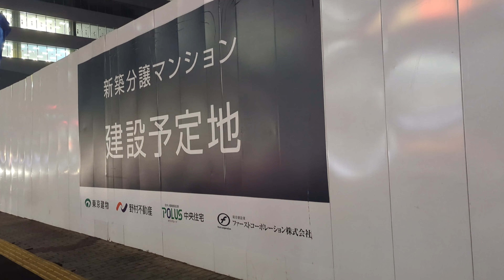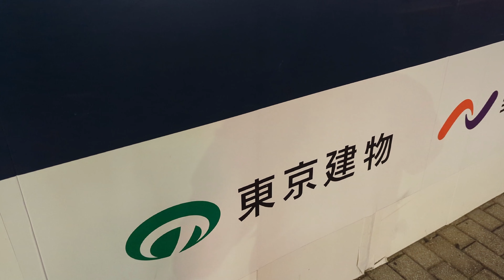ブリリアタワー千葉(予想) 三越千葉店跡地 2023年1月時点の建設地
関連動画

千葉セントラルタワー　～マンションマニアが住んでみてよかったマンション～

関連記事